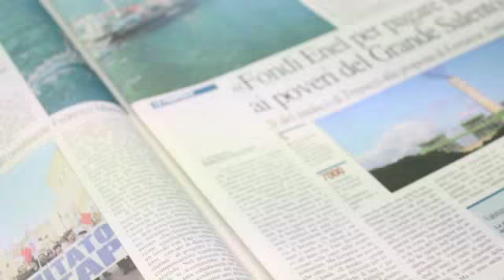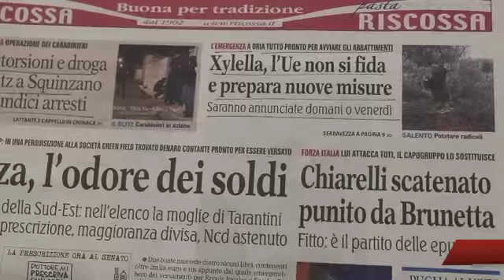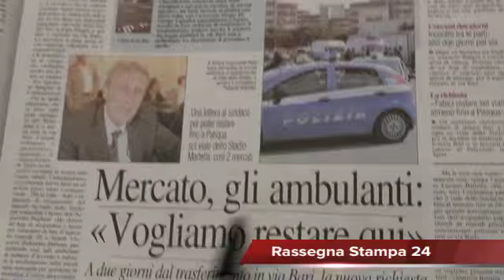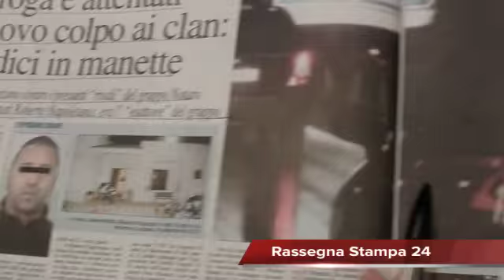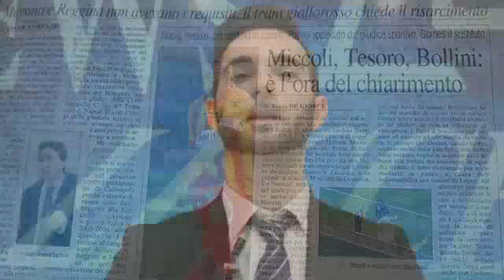Tragedia area: Airbus 320 precipita sulle Alpi francesi, 150 morti, Rassegna Stampa 25 Marzo 2015